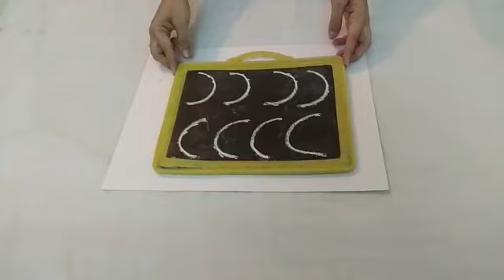Nursery | Introduction of Curves | DPS Ruby Park, Kolkata